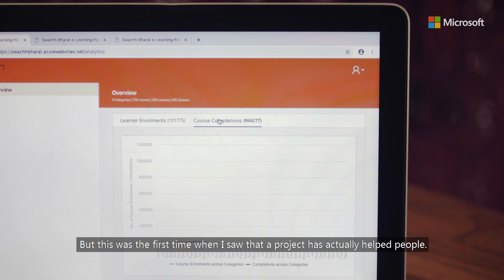What excites Aditya, an Engineer at Microsoft to come to work every day?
An amazing, diverse set of peers, a learning culture, deep technology work and a joyous workplace, says the avid problem solver. Thank you for walking us through your MicrosoftLife